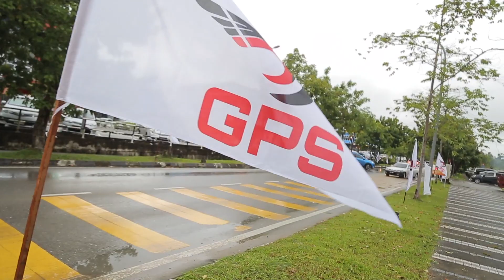政治桃花运旺爆 阿邦佐: 半岛政党抢着"求婚" | 八点最热报 19/10/2022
GPS砂拉越政党联盟主席阿邦佐说，长得好看的GPS，现在来自半岛的追求者很多呀，大家都要跟GPS订婚合作，但是GPS现在还要再看看。